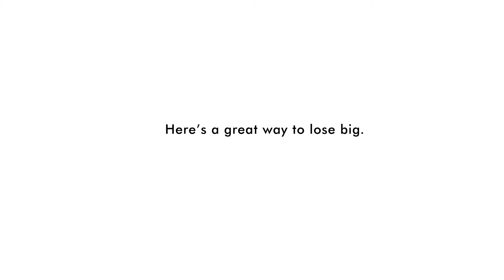I'm taking charge challenge X20 - Casino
Take the I’m taking charge challenge X20 to lose 20 pounds in only 12 weeks with the supervision provided by our training and nutrition professionals. It’s time to take charge of yourself, for all the details visit the nearest Nautilus Plus center!

Register to the Challenge X20 from September 1st 2015 until October 31 2015.